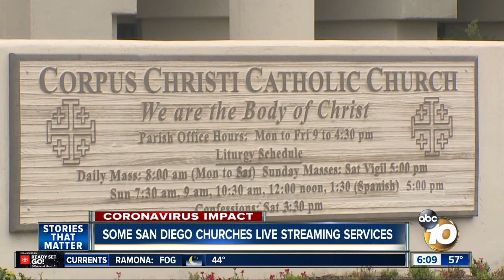Churches live streaming services amid coronavirus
Large churches throughout San Diego are scaling down services in an effort to control the spread of the novel coronavirus.